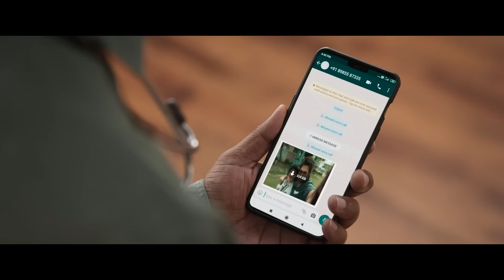Ala Vaikunthapurramuloo : REWIND | YBP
Narration by : Rajeev Kumar, Yogesh Sharma
Written By : Yogesh Sharma
Edited By : Yogesh Sharma,  Siraj Saifi
Background Score & Mixing Mastering: anny k

Parody song Created by:  @annyk